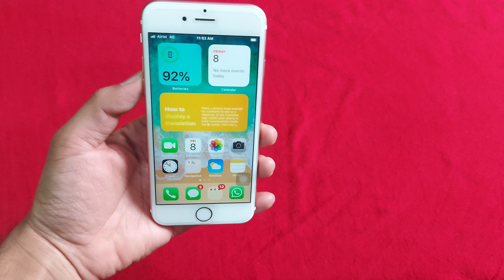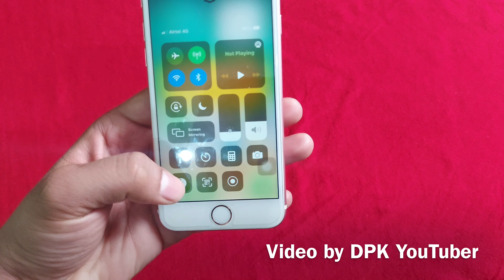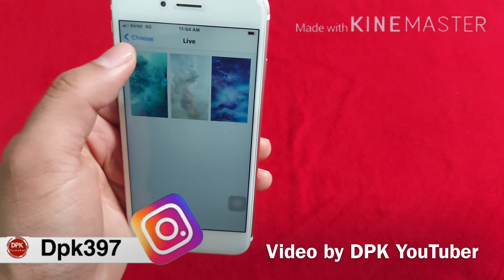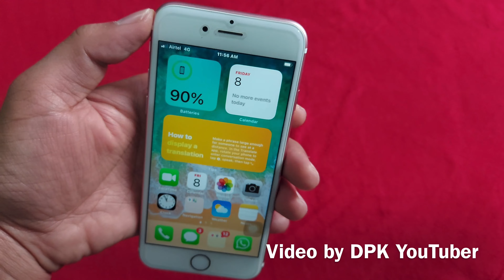Ocean Wallpaper को iPhone 6s में कैसे Download करें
Is video me maine aapko bataya hai ki ocean wallpaper Kaise Download karen